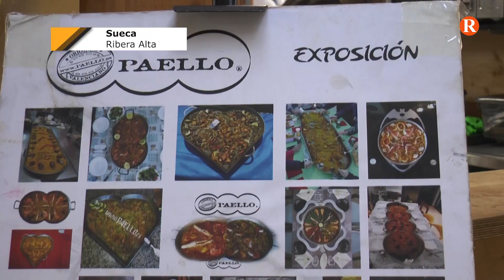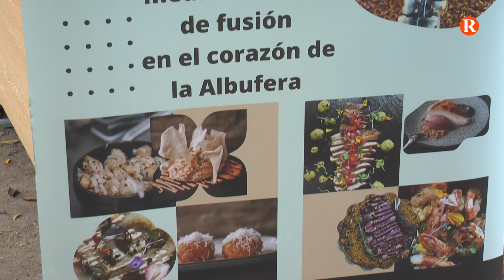Sueca es prepara per a acollir als millors cuiners del món